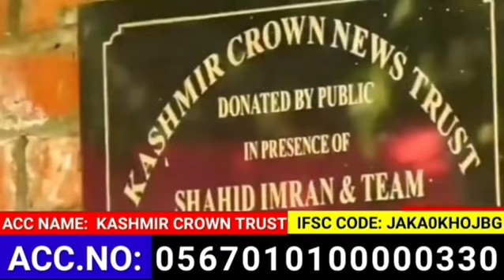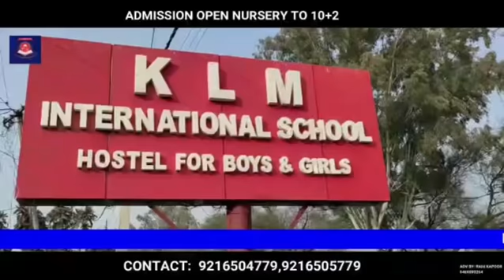Shab-E-Barat Special on Kashmir Crown